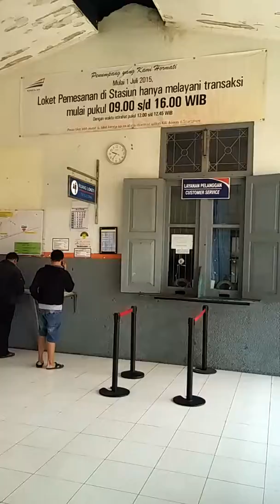KAPTEN ALTHAF MELIHAT KERETA API DI STASIUN